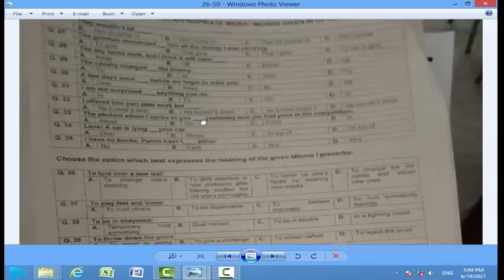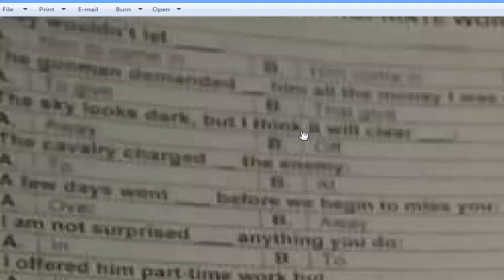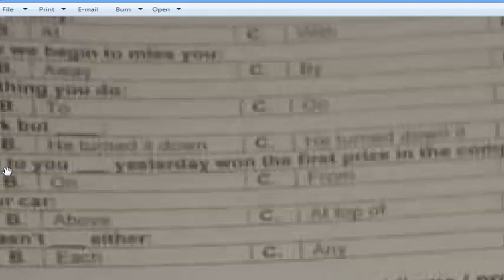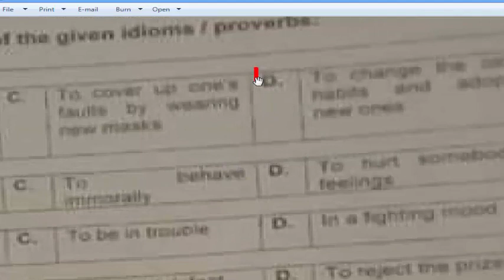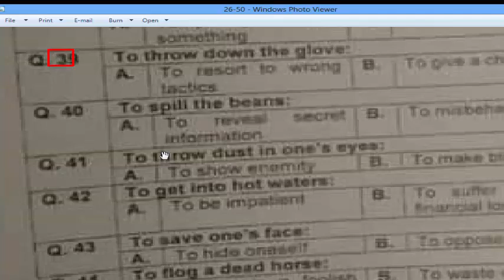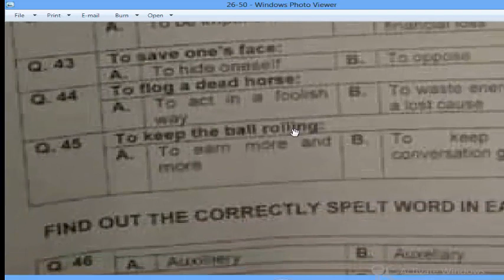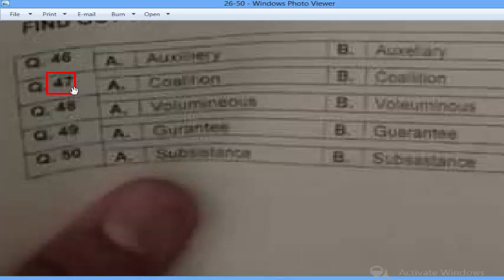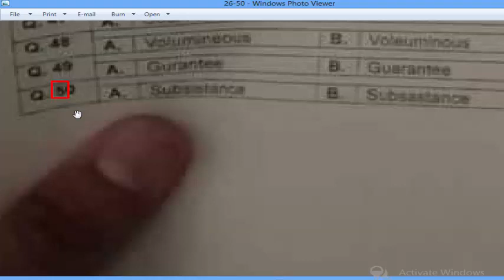PMS 18-06-2021 paper : PMS Paper completely solved : PMS today Test 18-06-2021 : Part - 03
PMS 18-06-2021 paper  : PMS Paper completely solved : PMS today Test 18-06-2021

PMS today paper,
pms past papers jwt,
pms past papers kpk,
pms past papers of political science,
PMS MCQs,
PMS books,
PMS questions,
PMS MCQs pdf,
PMS question answers,
PMS answer pdf,
Sentence completeion mcqs
Prepostion mcqs,
pms past papers general knowledge,
pms past papers english essay,
pms past papers 2018 english composition,
PMS MCQs,
PMS books,
PMS questions,
PMS MCQs pdf,
PMS question answers,
PMS answer pdf,
Sentence completeion mcqs
Prepostion mcqs,
PMS MCQs,
PMS books,
PMS questions,
PMS MCQs pdf,
PMS question answers,
PMS answer pdf,
Prepostion mcqs,
PMS MCQs,
PMS books,
PMS questions,
PMS MCQs pdf,
PMS question answers,
PMS answer pdf,
Sentence completeion mcqs
Prepostion mcqs,
PMS MCQs,
PMS books,
PMS questions,
PMS MCQs pdf,
PMS question answers,
PMS answer pdf,
Sentence completeion mcqs
Prepostion mcqs,
PMS MCQs,
PMS books,
PMS questions,
PMS MCQs pdf,
PMS question answers,
PMS answer pdf,
Sentence completeion mcqs
Prepostion mcqs,
PMS MCQs,
PMS books,
PMS questions,
PMS MCQs pdf,
PMS question answers,
PMS answer pdf,
Sentence completeion mcqs
Prepostion mcqs,
PMS MCQs,
PMS books,
PMS questions,
PMS MCQs pdf,
PMS question answers,
PMS answer pdf,
Sentence completeion mcqs
Prepostion mcqs,
PMS MCQs,
PMS books,
PMS questions,
PMS MCQs pdf,
PMS question answers,
PMS answer pdf,
Sentence completeion mcqs
Prepostion mcqs,
PMS MCQs,
PMS books,
PMS questions,
PMS MCQs pdf,
PMS question answers,
PMS answer pdf,
Sentence completeion mcqs
Prepostion mcqs,
PMS MCQs,
PMS books,
PMS questions,
PMS MCQs pdf,
PMS question answers,
PMS answer pdf,
Sentence completeion mcqs
Prepostion mcqs,
PMS MCQs,
PMS books,
PMS questions,
PMS MCQs pdf,
PMS question answers,
PMS answer pdf,
Sentence completeion mcqs
Prepostion mcqs,